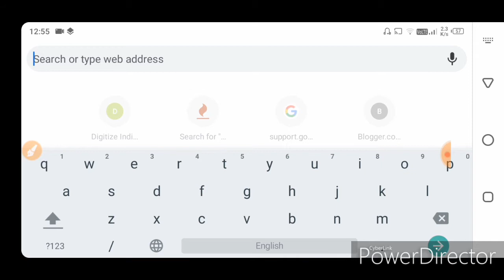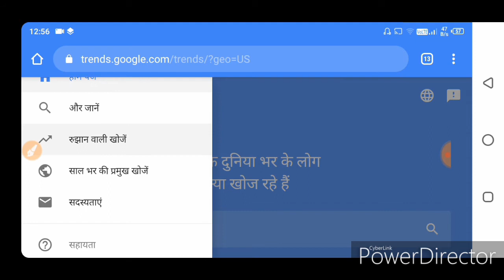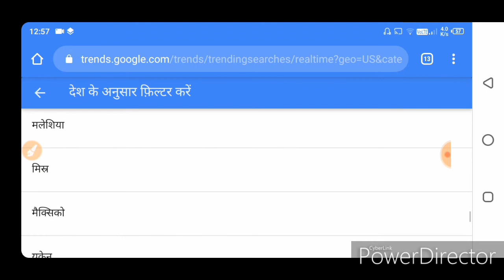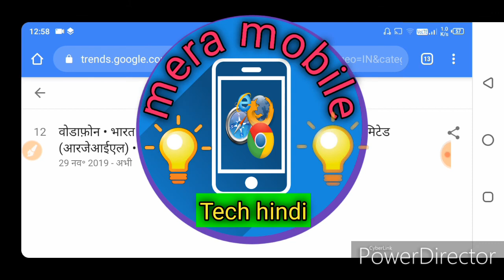how to find trending topics for youtube videos 2023 || how to go viral on youtube 2023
About us :,
                  Hello dosto mera nam dipak hai or aapka swagat hain aapke youtube channel Mera Mobile main

Queries solved:
1) youtube video topics
2)how to find trending topics for youtube videos
3) how to find trending topics for youtube videos 2023
4)how to grow youtube channel fast in  2023
5) google trends
7) youtube tips & tricks
.Thanks.